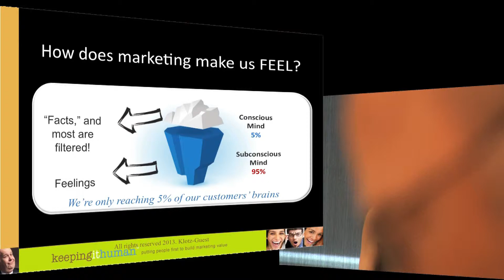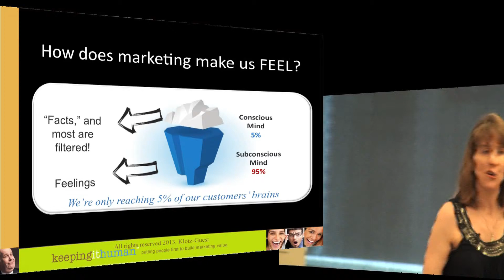Neuromarketing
Neuromarketing is the study of how marketing stimuli are interpreted by the brain. Emerging research suggests that people FEEL first and then use facts to justify the existing feeling. What wins out in a battle between feeling and thinking? Feeling! That means marketing must have an emotional wrapper -- even in b2b. Yep, 92.3% of all audiences are in fact human!